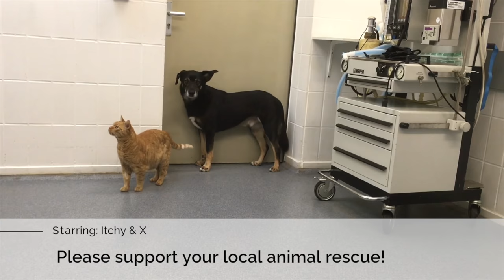Framus Lineup at NAMM 2018 - with the insane Marcus Spangler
Framus brought some stunning instruments to NAMM and in good old NAMM tradition we have Marcus Spangler guide us through the lineup on setup day when there is still a lot of chaos at the show...